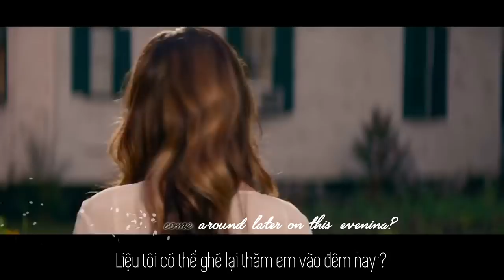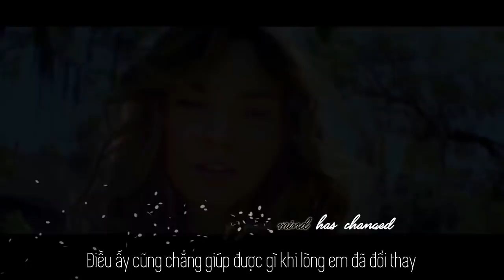[Vietsub + Lyrics] Break My Heart Again - Finnaes | The Best Of Me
Translator + Encoder : Cam Lavigne
Video : Movie The Best Of Me

''Kissed me, half a decade later
That same perfume, those same sad eyes
Go ahead and break my heart again''